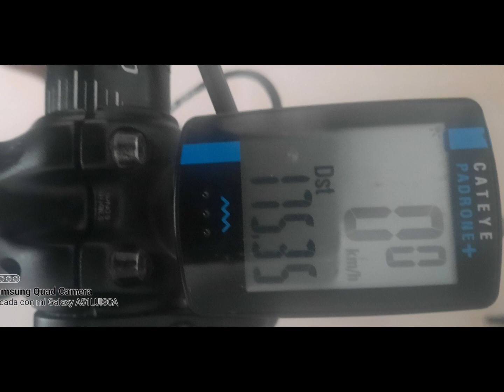con amigos del ciclismo en Carolina del príncipe.